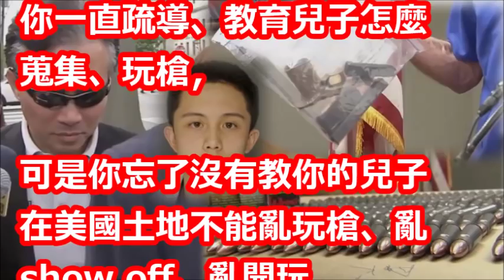孫安佐面臨聯邦重○ 她指孫鵬最內疚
☆從這裡訂閱☆→

【相關視頻】